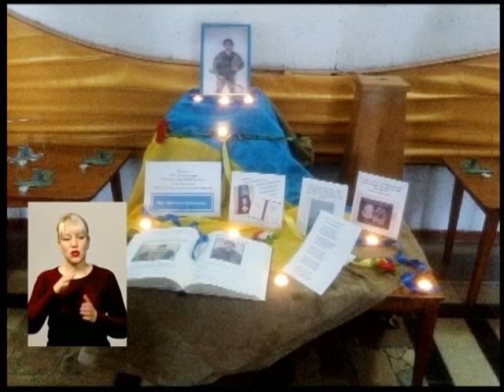19 02 18 Випуск новини 07 30